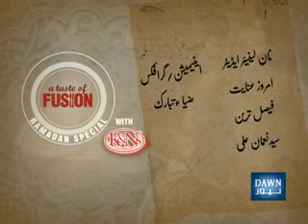Liver (Kaleji) & Butter Chicken with Grapes Dessert & Grapes Fizz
A Taste of Fusion on Dawn News - Liver (Kaleji) & Butter Chicken with Grapes Dessert & Grapes Fizz